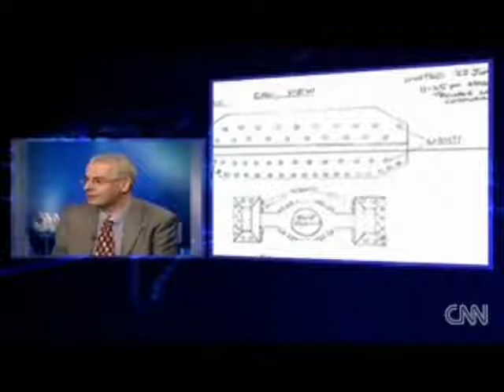UFO Disclosure, Revelations & the 2012 Connection 20 of 24